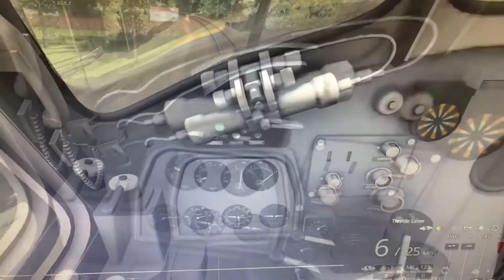How People React To Class 37s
How people and Rail Enthusiasts react to the sounds of a class 37, yes this is 100% true, you see any rail events with people hanging out the windows a majority of the time you will see them reacting like this LOL and it cannot be helped.

Note: no offence is to be taken from this video, this has been made for humorous purposes.

Interested in the game, locos and sounds featured in the video?? the game is Trainz Railroad Simulator 2019 and the sound set is that of the UKTrainzSounds Class 37 sound pack that has recently been finalised and awaiting upload to the UKTrainzSounds website.